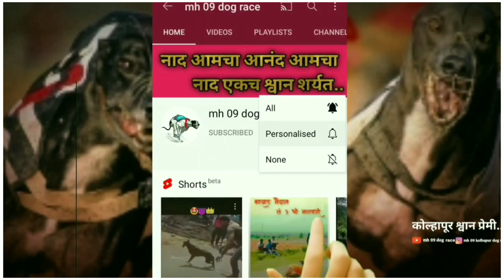🐕🐕..बुधगाव कांननवाडी रोड येथे झालेल्या काही नोंद झालेले श्वान.🐕🐕||dog race vlog - 08